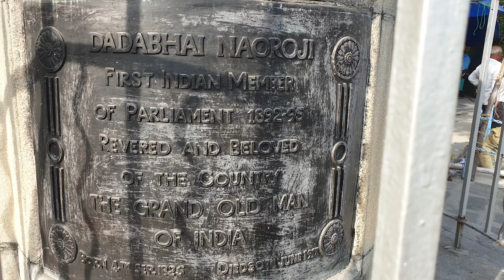Dadabhai Naoroji Statue